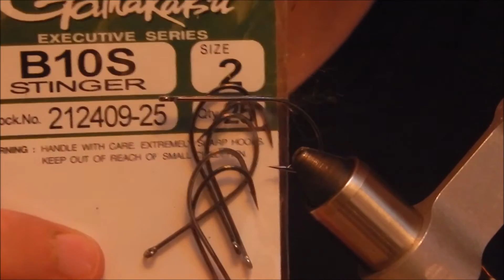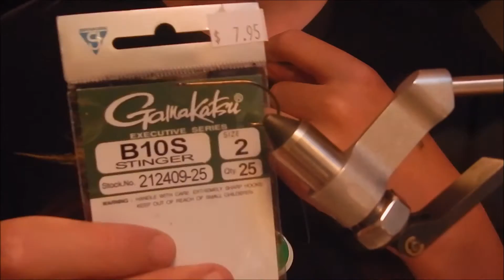Fly Tying - Mike Schmidt's Double Deceiver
This is one of my favorite if not my favorite streamer pattern that Mike ties. It has the motion, profile, and size to piss off any big old predator into crushing it, while still being super durable, lightweight, and a fairly easy tie! for all sorts of awesome patterns that are all fish killers!